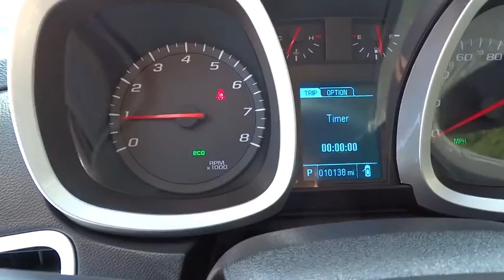2016 Chevrolet Equinox Wilson, Rocky Mount, Raleigh, Wake Forest, Zebulon, NC M8494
2016 Chevrolet Equinox